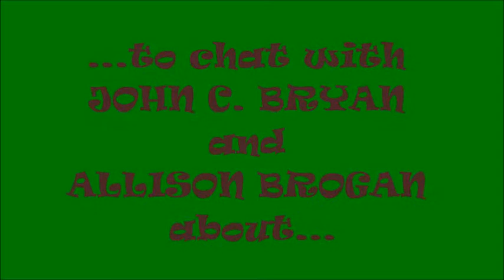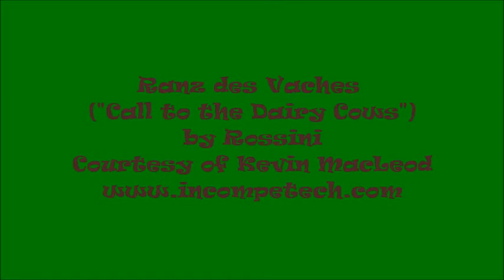The Male Animal - Trailer #6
James Thurber and Elliott Nugent's 1940s hit comedy set in a midwestern university.